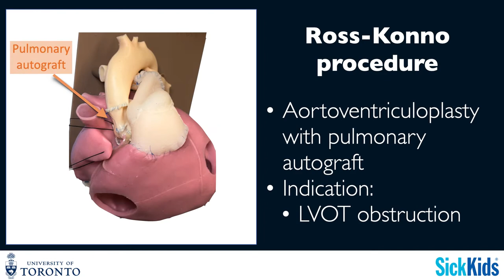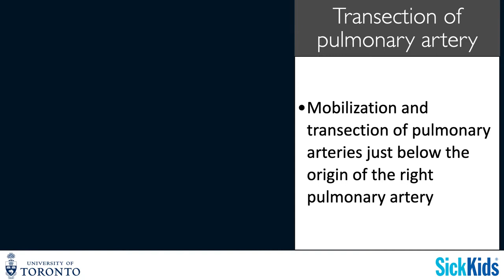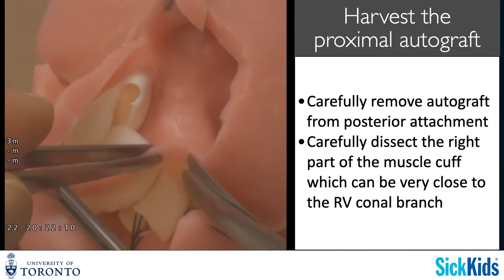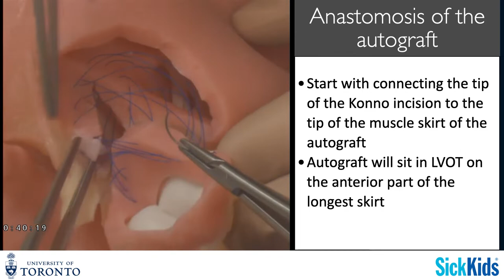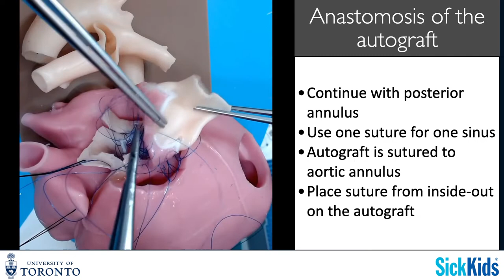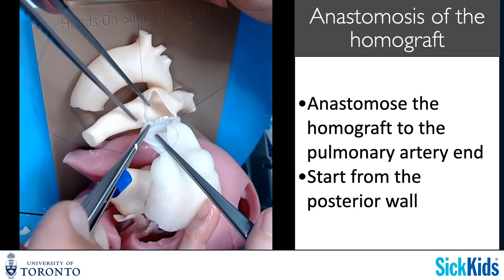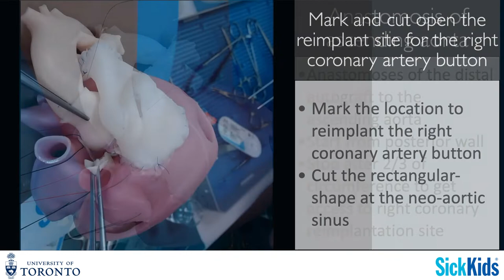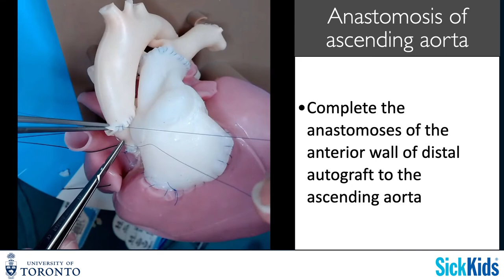Ross-Konno operation - Dr.Osami Honjo -Short VDO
This training video is from the Hands-On Surgical Training (HOST) at the Hospital for Sick Children.

This full VDO demonstrated Ross-Konno procedure on a silicone model by Dr.Osami Honjo.
This surgical approach would be via median sternotomy.